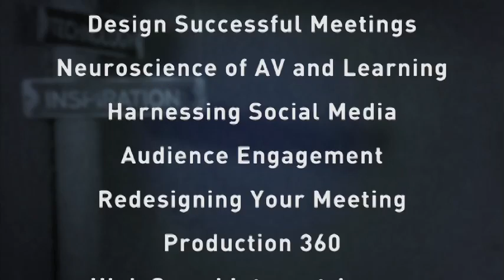PSAV | The Intersection - Pilot | The Miller Group Ad Agency L.A.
The Miller Group is a digital advertising, design and branding agency based in Los Angeles, California. Women-owned, creatively led, strategically driven and focused on sustainability.

The Intersection is a series of branded videos that The Miller Group produced for PSAV.